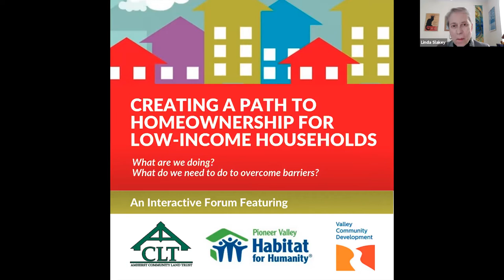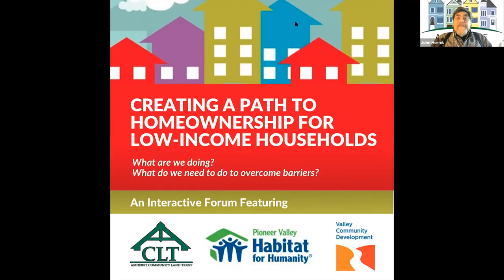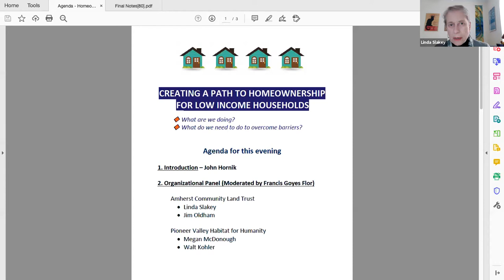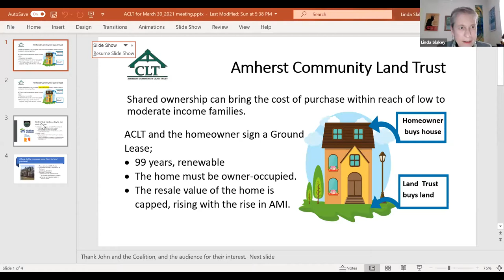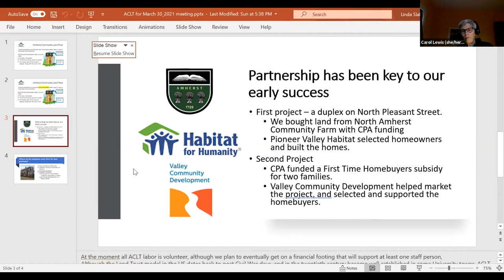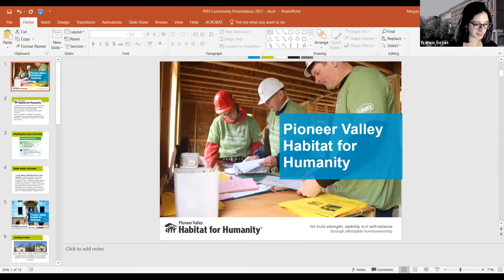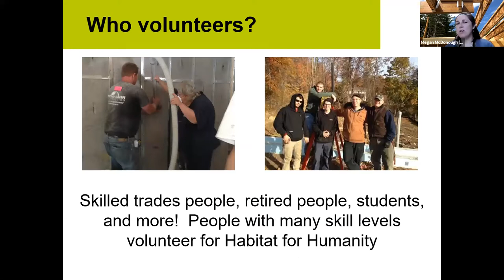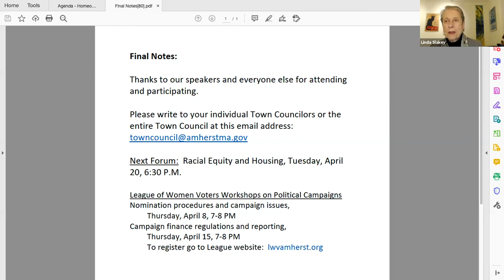Homeownership Forum Mar 30, 2021